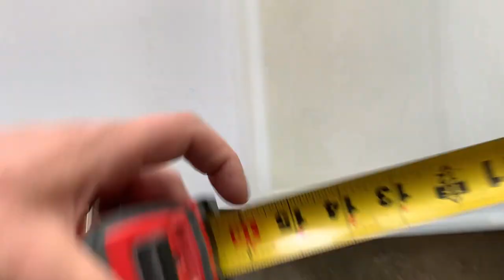Start a ball python breeding business with me - Video 1 (Creating a brand, Building a snake rack)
Starting a ball python breeding business - Welcome to Bold Coast Exotics, an aspiring small time hobby breeder trying to build a level of trust within this industry.
within this series we will walk through the things to consider when starting up a reptile breeding business as well as building snake racks.